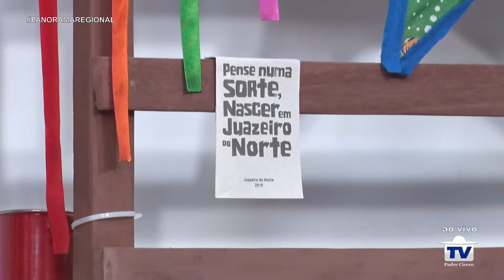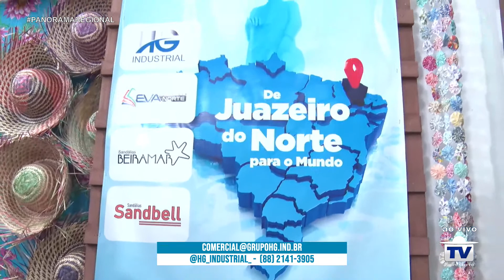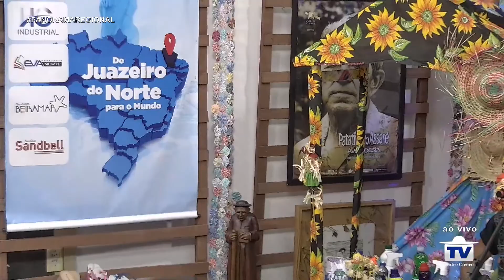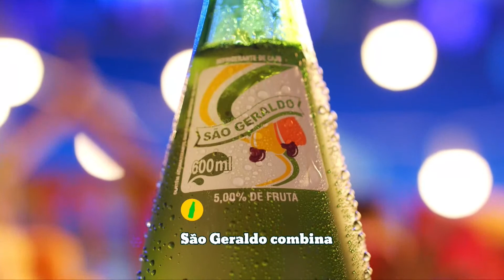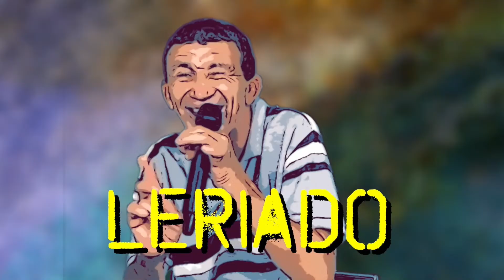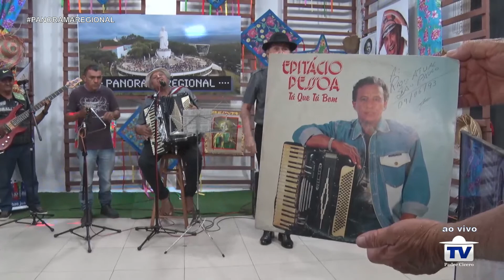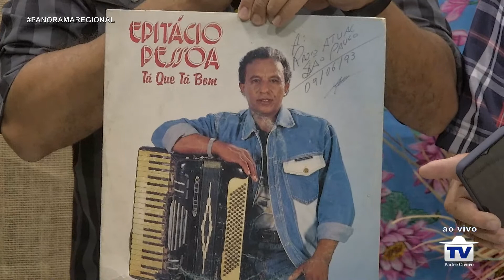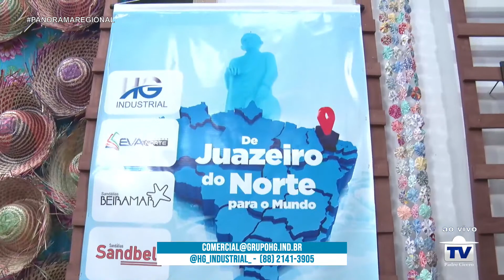PANORAMA REGIONAL - 08 JUNHO 2023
Musical:
- EPITÁCIO PESSOA
- ALENCAR DO NORDESTE